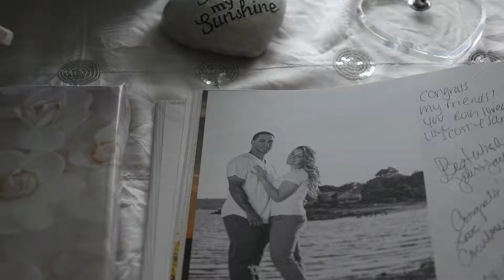Patrick and Tailor Goulart (Wedding Recap)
Married at the Kirkbrae Country Club in Lincoln, Rhode Island on July 3rd of 2016.